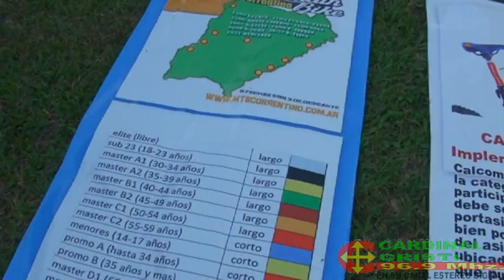Palabra Sonia Marque Participante de la Republica de Uruguay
Palabras de  Sonia Marque Participante de la Republica de  Uruguay en la 2º Fecha del Campeonato de Rally Bike en Riachuelo